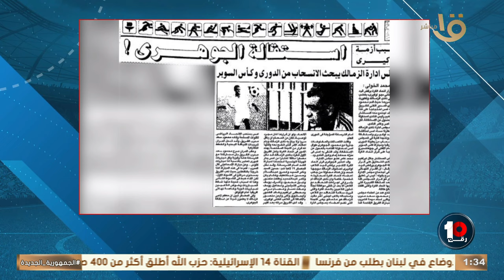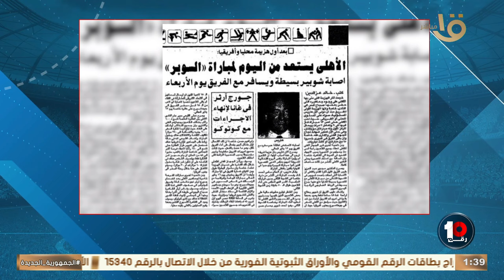مصطفى عادل يستعرض أحداث السوبر الإفريقي التاريخي بين الأهلي والزمالك وأبرز المناوشات بين القطبين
بعد مرور 30 عام.. مصطفى عادل يستعرض أحداث السوبر الإفريقي التاريخي بين الأهلي والزمالك وأبرز المناوشات بين القطبين في عام 94 💣👇🏻